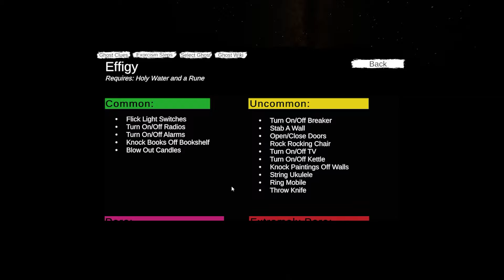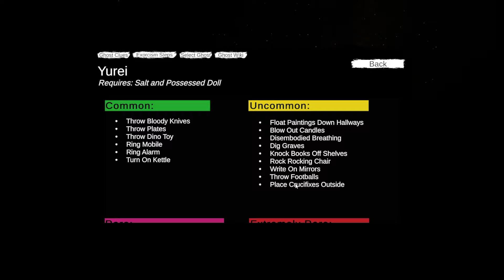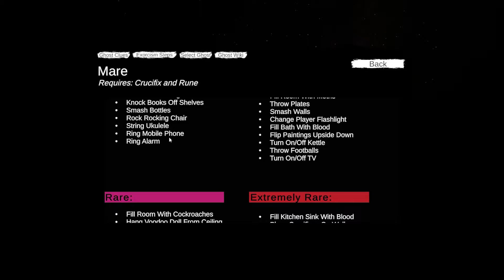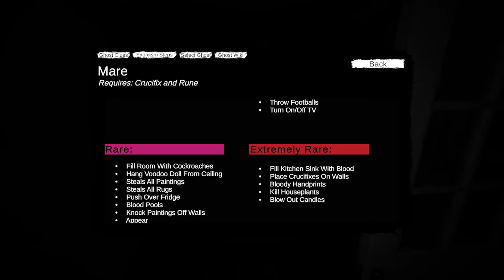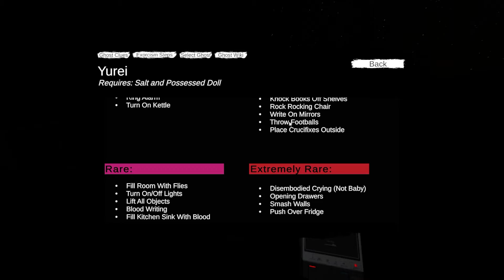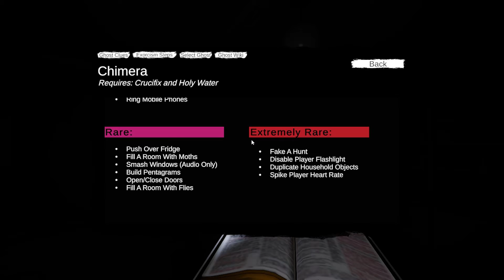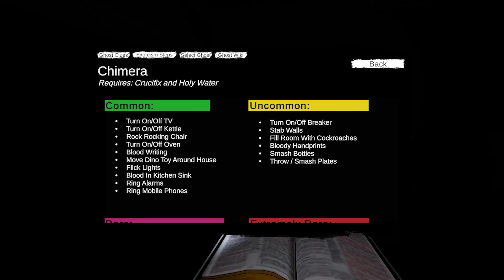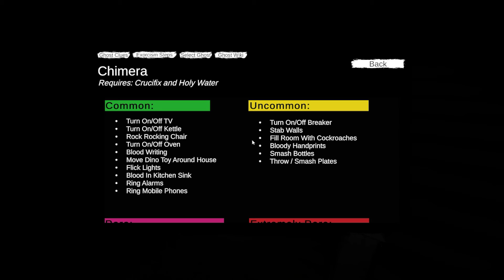Obsideo - Flies, Moths and Roaches Oh My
I'm live late nights on Twitch so feel free to stop by and say hi!